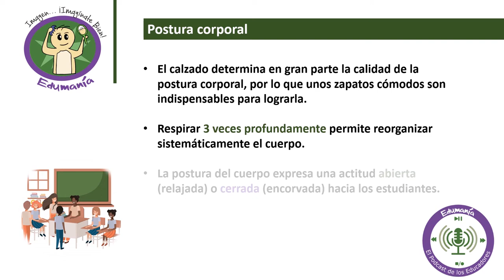Edumania/ Imagen... Imagínate bien/20191202-CE1920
Edumania. Imagen... Imagínate bien. Invitada: Daniela Esquivel. conduce: Lorena González Boscó. Fecha de emisión: 02 de Diciembre 2019. Este y otros programas los puedes ver con fines educativos a cargo del Lic. Ernesto Gutiérrez Garcés - Director General de Educación Secundaria Técnica en la CDMX.